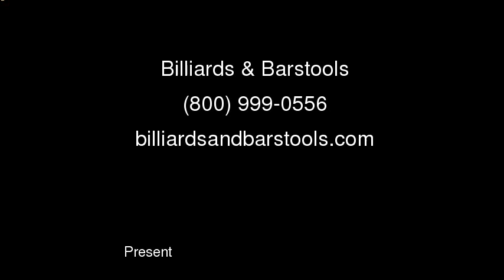Billiards & Barstools | Sylmar | Newbury Park, California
Billiards & Barstools features exciting furnishings to help you create an amazing, customized game room. From traditional to  today's furniture styles and lighting, they also carry a full line of nostalgic art and modern gaming equipment, including air hockey gear, foosball and pinball machines, dart equipment, pool and ping pong tables, video games, poker accessories and beyond. Three locations in Sylmar, Newbury Park and San Marcos, California are available to thrill you!